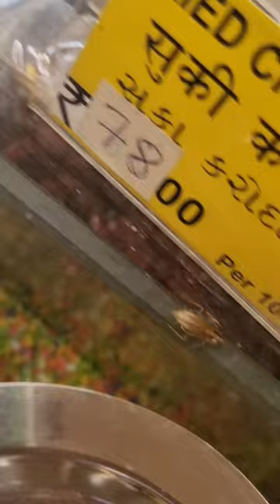live cockroaches found in Star bazar freeze & dry fruits.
live cockroaches seen in star bazar freeze and on dry fruits. Is is worth to take risk on our health. when ever you purchase anything from mall do check out everything properly.